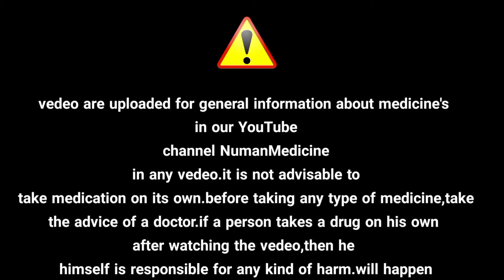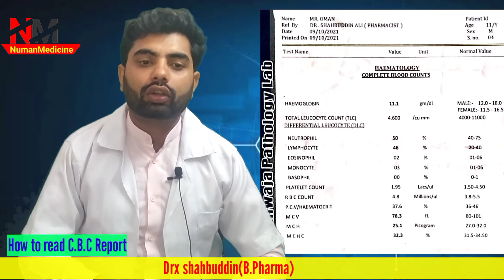how to read cbc report in hindi खून की जांच की रिपोर्ट कैसे देखें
11- stomach problem gas problem medicine playlist vedeo link